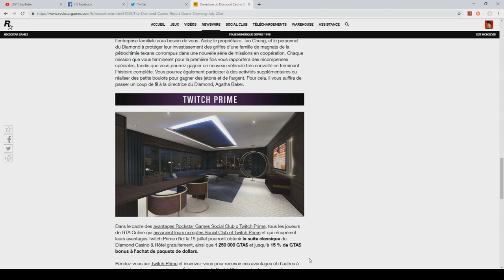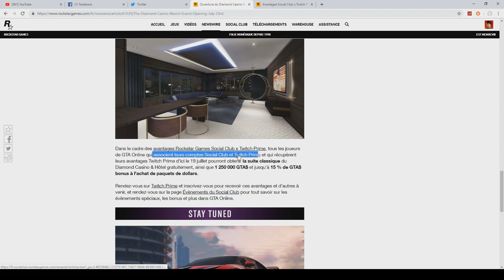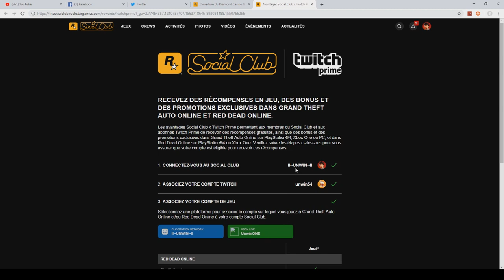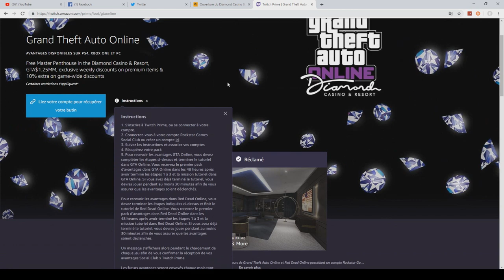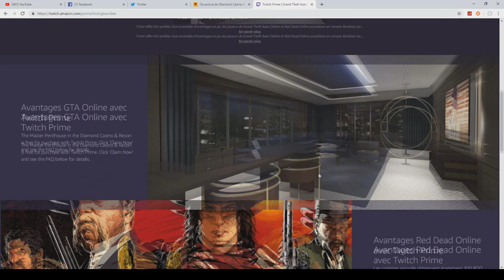AVOIR LE DLC CASINO GRATUITEMENT !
👻 Snap : unwinsnap